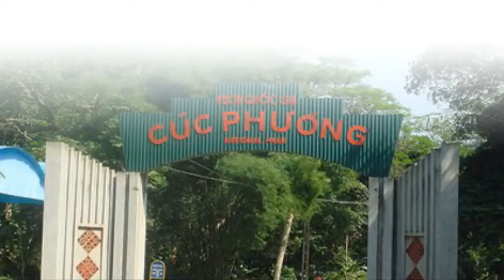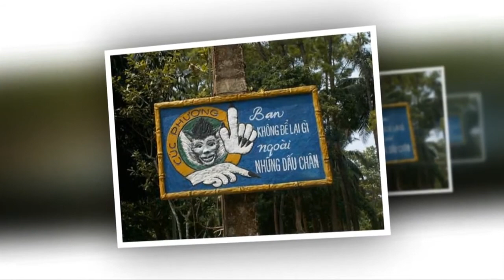EXPLORING CUC PHUONG NATIONAL PARK, VIETNAM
This is a tourism video of Vietnam, which is a country of Asia. In this video, you can see some beautiful places in Vietnam.